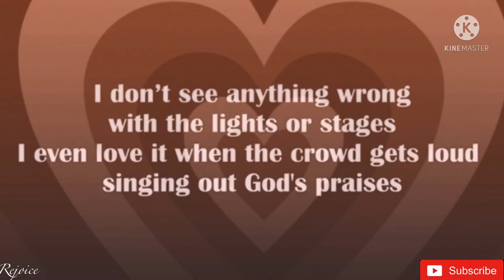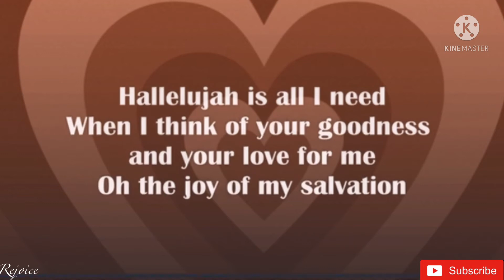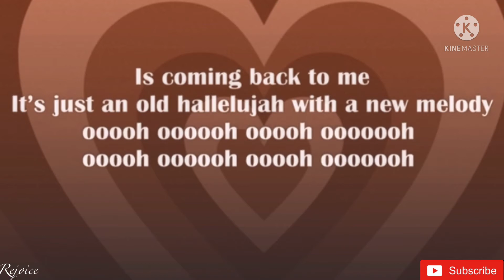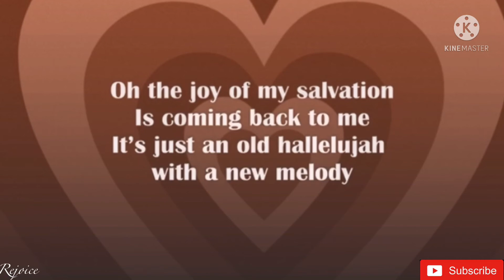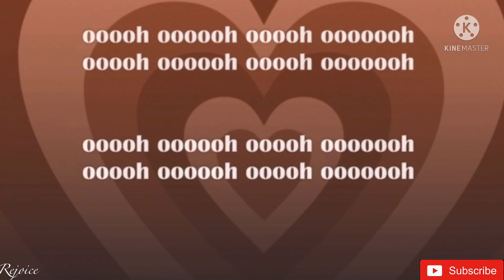Old Church Basement- Elevation Worship & Maverick City (lyrics)